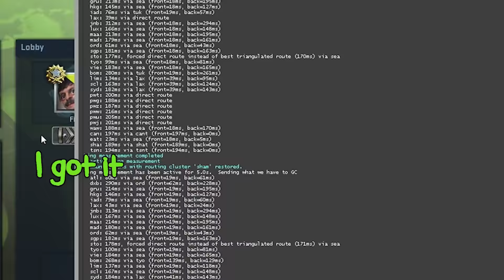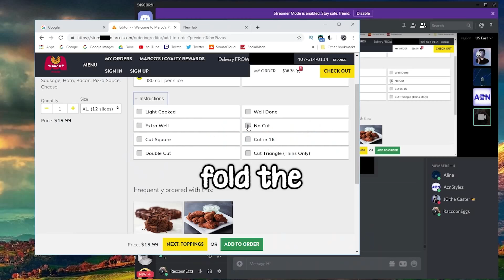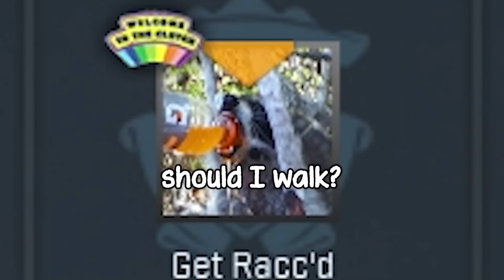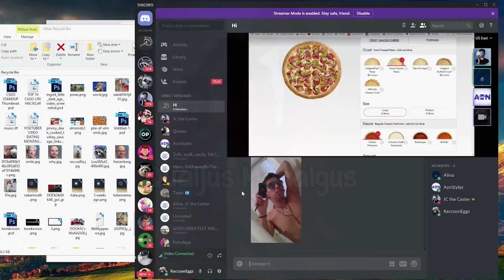RaccoonEggs Funny Moments 4